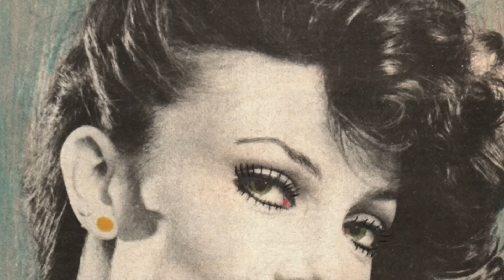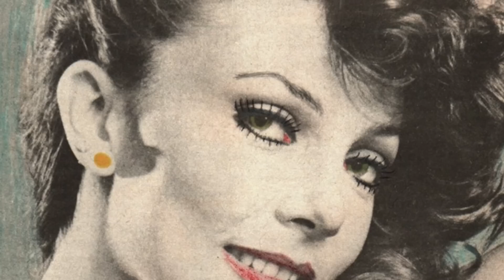CONDUCTORES REGRESAN A TELEVISORA QUE LOS CORRIO